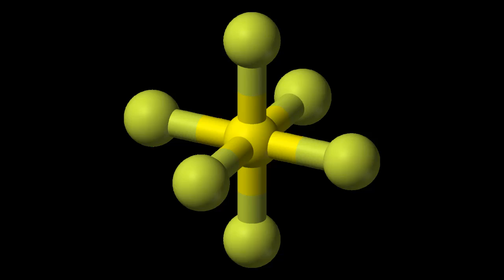Sulfur Hexafluoride clips.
Various clips from TV showing demonstrations with Sulfur Hexafluoride.
David with Jay Leno, Johannes Kerner and Robert Jensen.